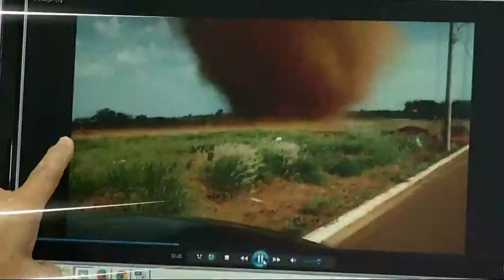Chuvas excessivas, secas devastadora, e até tornado assustaram sul-mato-grossenses em 2014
Calor sem precedentes, tornado que provocou a maior tragédia da história recente de Mato Grosso do Sul, seca devastadora no sudeste do país trouxe conseqüências para o estado, e cheia  tardia no pantanal são alguns dos fenômenos naturais de 2014 que certamente serão lembrados durante muito tempo.